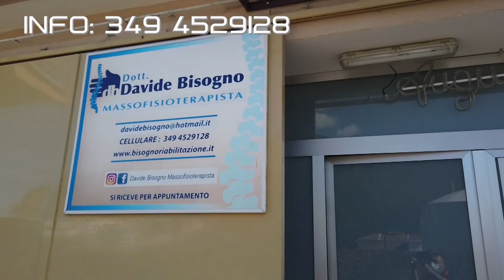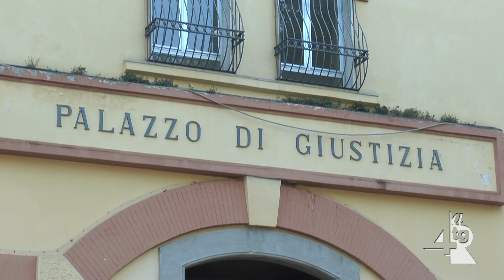Il Ministro della Giustizia Carlo Nordio si è recato personalmente al Tribunale di Nocera Inferiore.